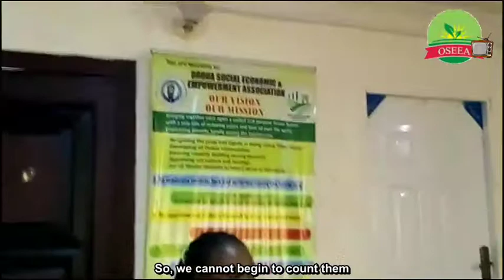DISPLAY OF OSEEA PRODUCTS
OSEEA is going higher day by day. Oseea is now producing some things which we use every day.
Oseea now produces items like
LIQUID SOAP
GERMICIDE
INSECTICIDES
BODY SPRAY
ROOM FRESHENER etc.

There are some new things which will be communicated soon about OSEEA. You won't afford to miss it.